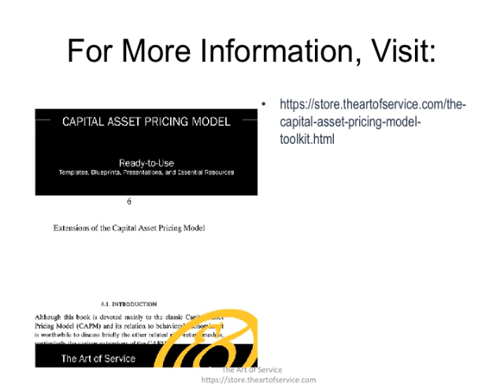The Capital Asset Pricing Model Toolkit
This innovative set of documents and ready-to-use templates will provide you with a head start for both learning and applying of a Capital Asset Pricing Model approach that meets today's standards.